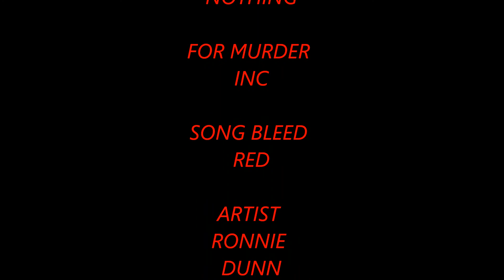Murder Inc Bleed Red